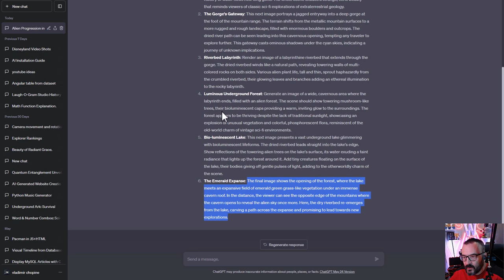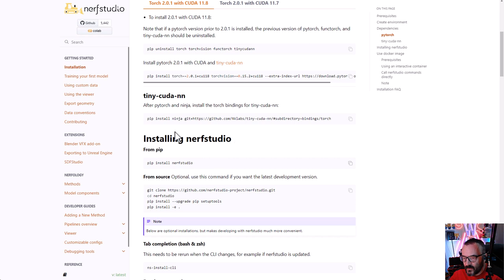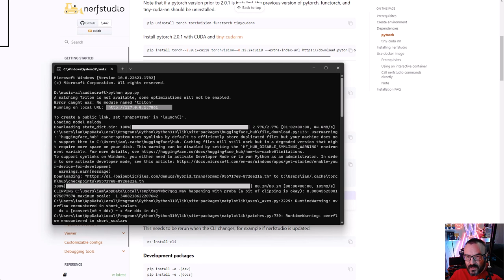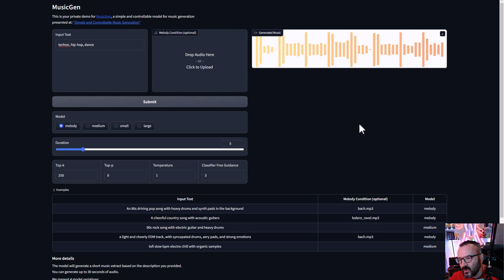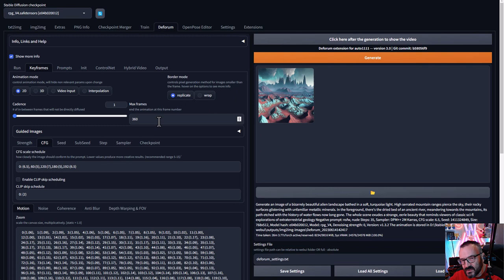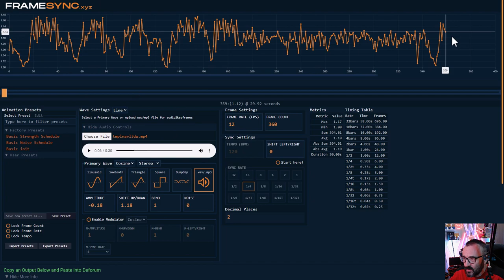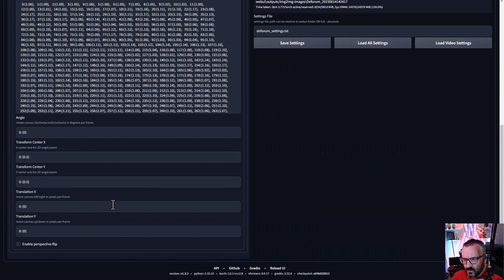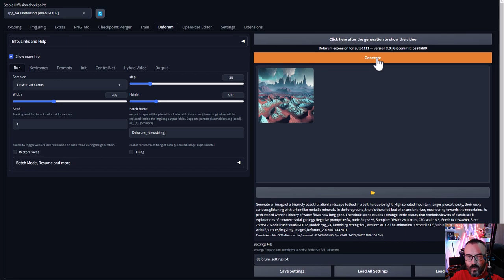Music Video by AI, everything!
Is it possible that AI overtaking all aspect of creative world. Now AI can create music from text, videos, visual descriptions ...every step. AI made this Music Video.

3D Art essentials